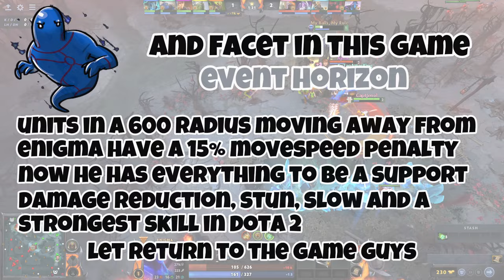No HIGHLIGHT, we need use it efficiency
Enigma, a character in DOTA 2, is renowned for possessing the most formidable ultimate ability, rendering it impossible for anyone to escape his Black Hole. This makes it effortless for him to produce exceptionally impressive highlights. However, in a ranked match, the crucial factor is efficiency in order to achieve the most optimal results.